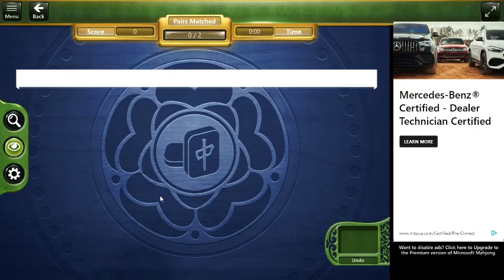Microsoft Mahjong Daily Challenges: 10/24/2023